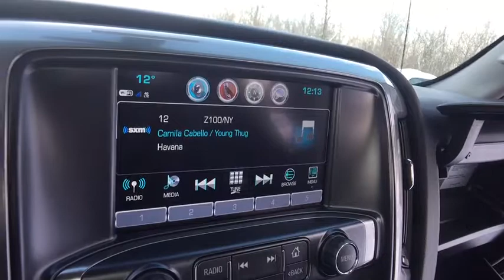2018 Chevrolet Silverado 1500 Lake Orion, Rochester, Oxford, Auburn Hills, Clarkston, MI 184018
2018 Chevrolet Silverado 1500  - Stock#: 184018 - VIN#: 1GCVKREHXJZ207589

 Price includes: $1,000 - General Motors Consumer Cash Program. Exp. 01/31/2018, $1,000 - GM Down Payment Assistance Program. Exp. 01/31/2018, $2,000 - Chevrolet National Purchase Bonus Cash. Exp. 01/31/2018, $3,000 - GM Lease Loyalty Towards Purchase Private Offer. Exp. 01/31/2018